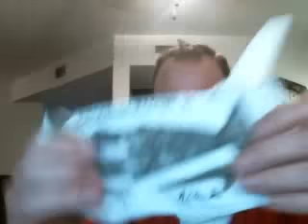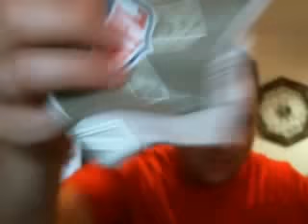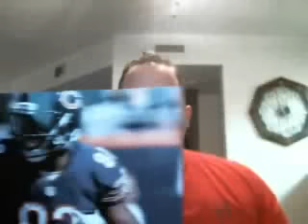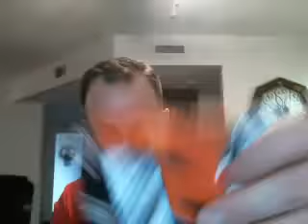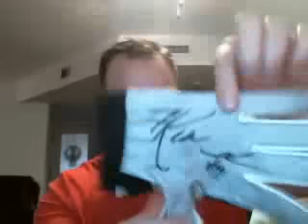Part 2 of a HUGE Game Used TTM Haul w/ some AWESOME CLEATS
100% of the items you seen in this video I received via TTM  simply by asking the players in a fan mail letter.